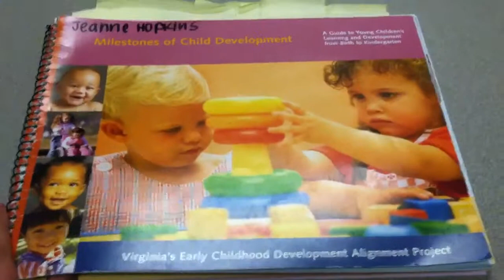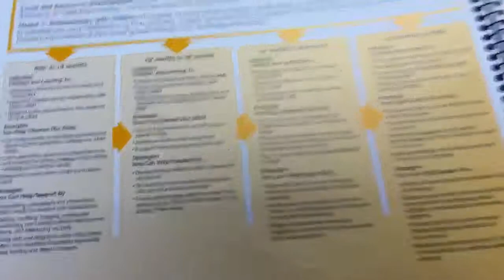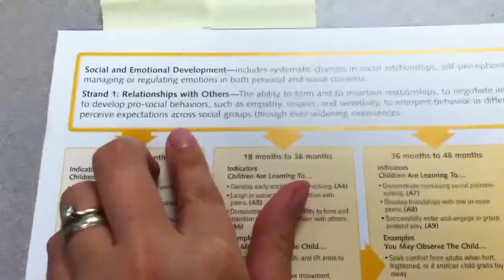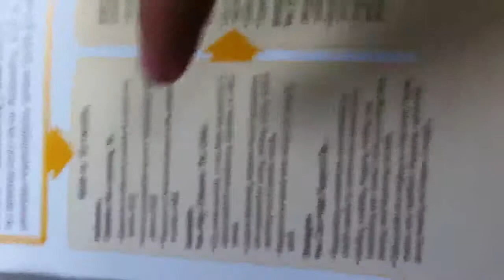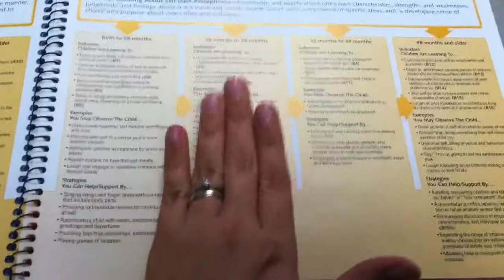Milestones of Child Development: Social & Emotional Domain